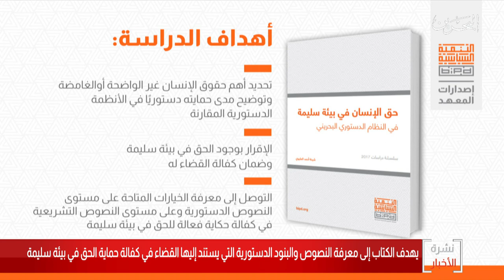البحرين مركز الأخبار : معهد البحرين للتنمية السياسية ينشر كتاب بعنوان حق الإنسان في بيئة سليمة